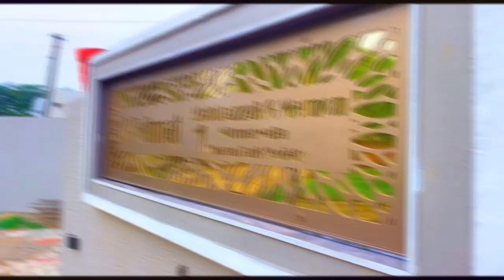Metal cnc Name Plate 👌 unique design by : @PrimeSteelAndFabriction Modasa +91 9998581620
Metal cnc Name Plate 👌 unique design by : Modasa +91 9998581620
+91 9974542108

(13) Metal Sliding 2 penal door